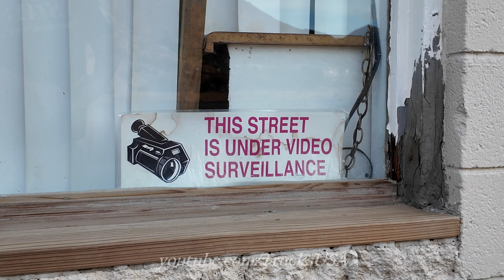Truck Drivers in Arizona, big and small vehicles with various loads, fire & more, Truck Spotting USA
Beautiful scenic Arizona, trucks and other vehicles spotted big and small. There's been a lot of fire trucks heading out east from here lately, up from Yuma, Phoenix area, and Tucson.